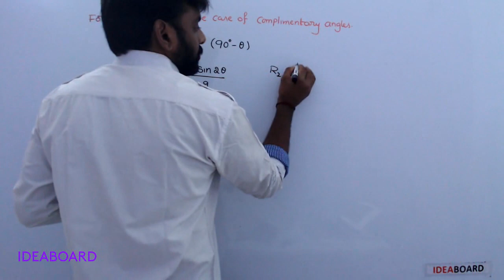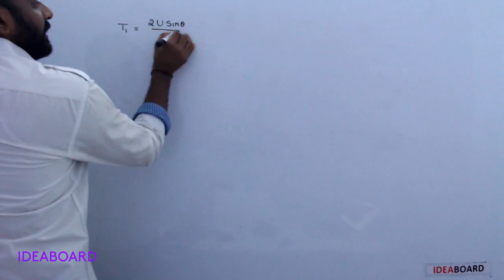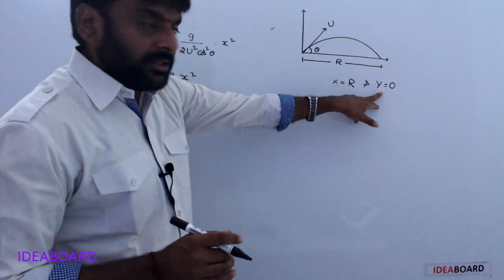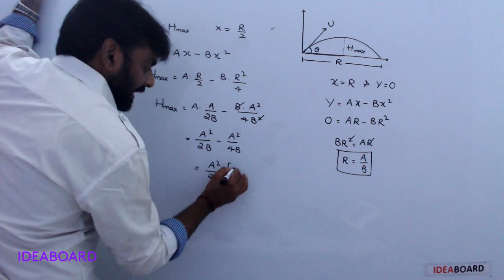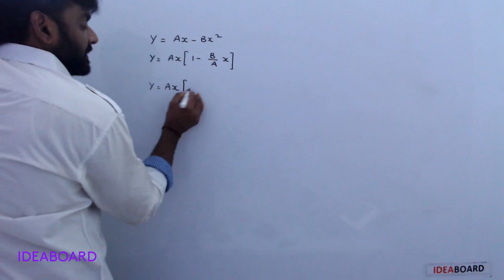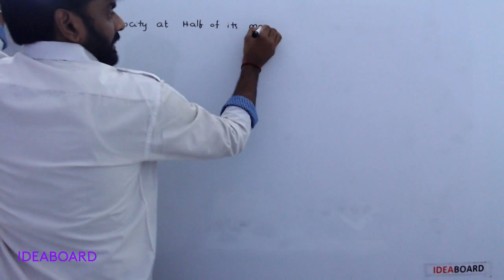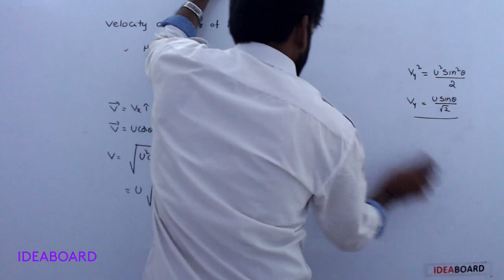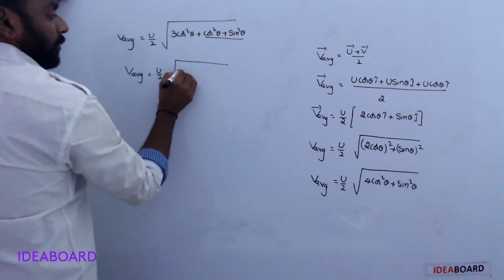DAY 25: APPLICATIONS OF PROJECTILE